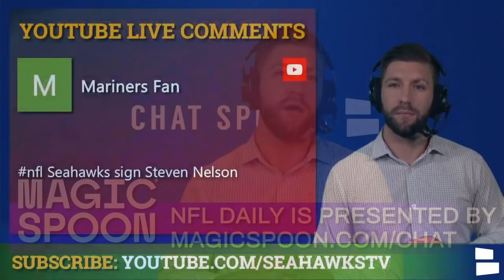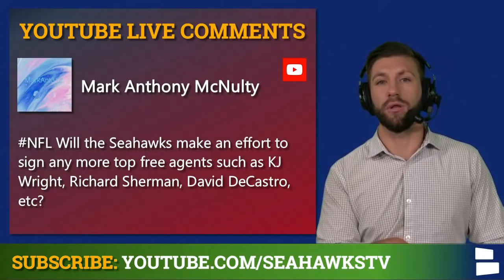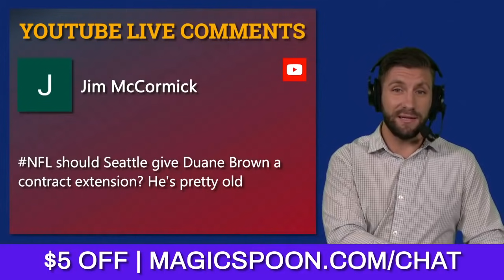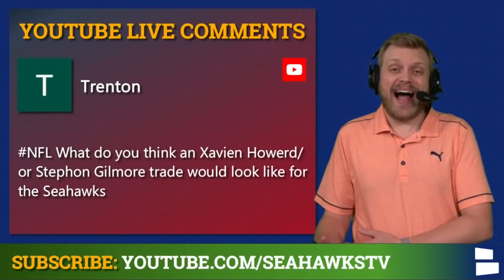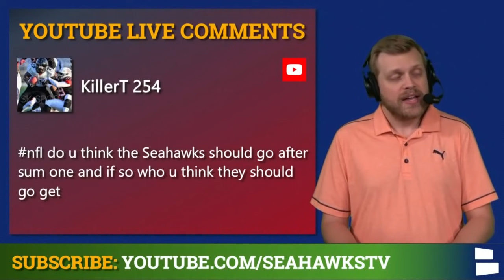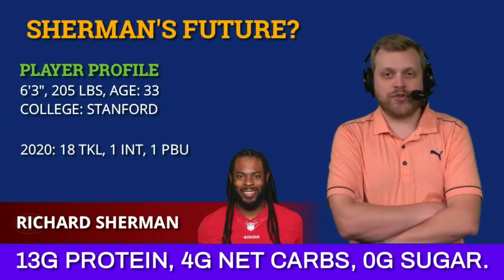Seattle Seahawks Rumors On Xavien Howard, Tyler Lockett, Jamal Adams & Stephon Gilmore | Mailbag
Seattle Seahawks rumors have been on fire with Seahawks training camp almost here.

Seahawks rumors are focused on Xavien Howard trade rumors, Tyler Lockett, Jamal Adams contract negotiations and Stephon Gilmore trade rumors. Do the Seahawks need to trade for Howard or Gilmore before the 2021 NFL season gets kicked off? Can the Seahawks make a run at another Super Bowl? Chat Sports hosts Tom Downey and Mitchell Renz breakdown the latest Seahawks rumors in this Seahawks mailbag!

Seattle Seahawks Rumors Mailbag Questions:
- Seahawks sign Steven Nelson?
- Seahawks sign Richard Sherman or KJ Wright
- Will the Seahawks ever cut Russell Wilson?
- Tyler Lockett for Xavien Howard trade?
- Seahawks make a Super Bowl run in the 2021 NFL Season?
- Seahawks give extension to Duane Brown?
- More receiving yards and TDs? DK Metcalf or Tyler Lockett?
- Seahawks trade for Xavien Howard or Stephon Gilmore?
- Extend which player? Jamal Adams or Quandre Diggs?
- Who should the Seahawks pursue in Free Agency?
- Can the Seahawks trade for Xavien Howard while reconstructing contracts?
- Seahawks re-sign Richard Sherman?
- What city gets a new NFL team?

Should the Seahawks re-sign Richard Sherman? The Seahawks have been linked by NFL rumors as a Richard Sherman free agency destination but he has yet to sign. Sherman, when healthy, is still an elite CB but last year he played in just 5 games and his durability has been in question. Will DK Metcalf or Tyler Lockett have more receiving yards in the 2021 NFL Season?

Answer our questions below in the comments section!
- Best NFL free agent left unsigned?

SUB to Seattle Seahawks Today to stay in the loop on the latest Seahawks news and Seahawks rumors!

Give our Seahawks Facebook page a like!